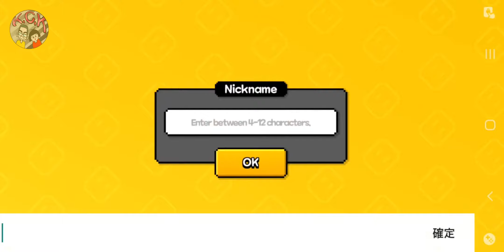[Eggmon League] GAMEPLAY ゲームプレー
Android / IOS
萌蛋獸的終極大比拼！

穿越彩色地圖和可怕的障礙，成為贏家！
試穿可愛的服裝，聚光燈就是你的了！

▶ 遊戲特色
【各種驚心動魄的地圖】
與蛋獸小伙伴們一起克服一道又一道的障礙，直到你到達終點線！

[驚險比賽]
擊敗你的競爭對手，感受成為贏家的興奮！

[獨特的外觀]
用獨特的服裝搶走聚光燈

The ultimate competition of cute egg beasts!

Cross the colorful maps and terrible obstacles and become the winner!
Try on cute costumes, the spotlight is yours!

▶ Game features
[Various thrilling maps]
Overcome obstacles one after another with your friends, until you reach the finish line!

[Thrilling game]
Beat your competitors and feel the excitement of becoming a winner!

[Unique appearance]
Steal the spotlight with unique costumes

かわいい卵の獣たちの究極の競演！

カラフルなマップと恐ろしい障害物を越えて、勝者になろう!
かわいい衣装を着てみて、スポットライトを浴びましょう！

【スリル満点の各種マップ】
仲間と共に次々と障害物を乗り越え、ゴールまでたどり着け！

【スリル満点ゲーム】
競合他社を打ち負かし、勝者になる興奮を感じてください!

【独特の佇まい】
ユニークな衣装でスポットライトを盗む